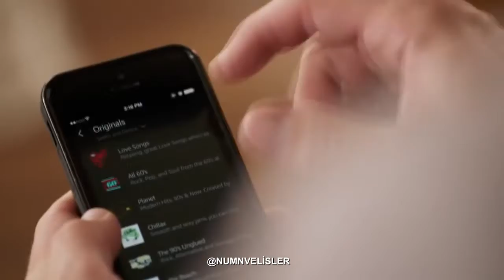Introducing Amazon Echo but Deep Turkish Web adaptation (Amazon Echo ile tanışın ama Dtw uyarlaması)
Introducing Amazon Echo but Deep Turkish Web adaptation

Amazon Echo ile tanışın videosu ama Deep Turkish Web uyarlaması

Friends, I just started and I am really working hard on this job. To be able to entertain everyone with what I have in mind, my imagination and videos that I think you will find funny.

Aklımdakilerle, hayalgücümle ve komik bulacağınızı düşündüğüm videolarla ile herkesi eğlendirebilmek.